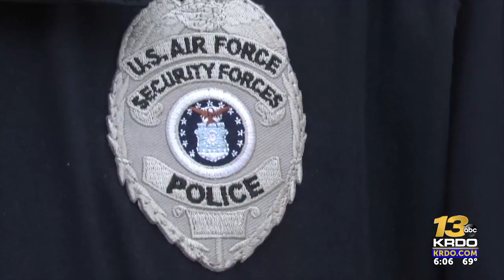Air Force Academy addresses football traffic issues related to Visitors Center project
Air Force Academy officials are dealing with traffic concerns related to this season's football schedule that features some early start times and includes a Friday evening kick-off against the University of Nevada.